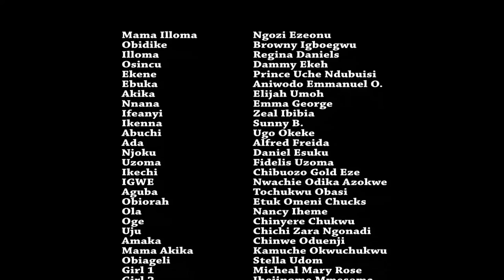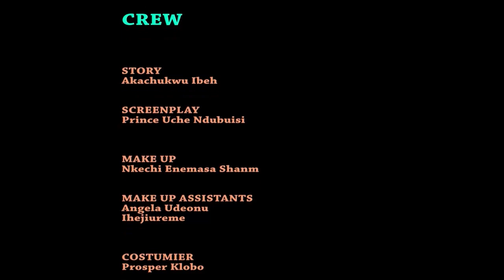How The Rejected Orphan Became A Billionaire's Wife - Regina Daniels 2021 Latest Nigerian Movie